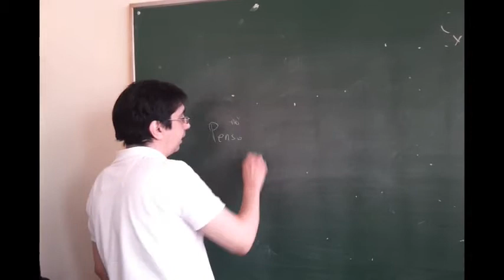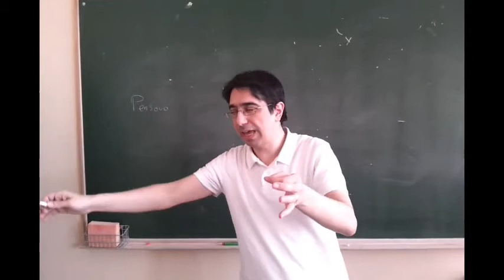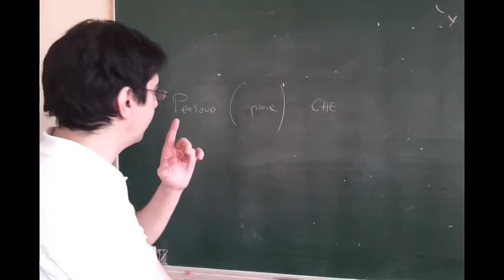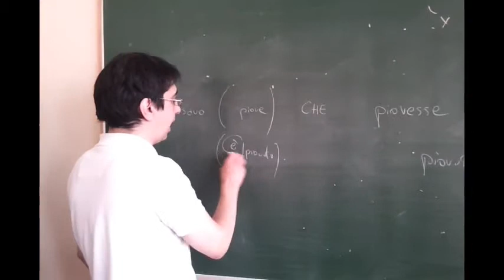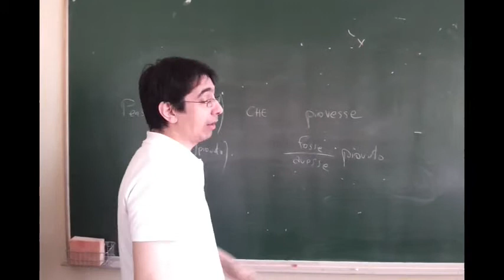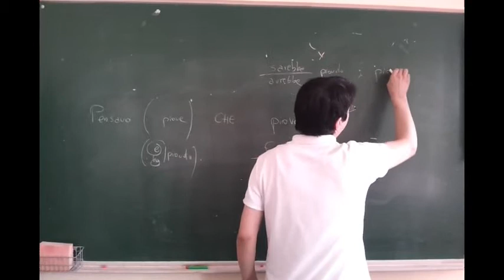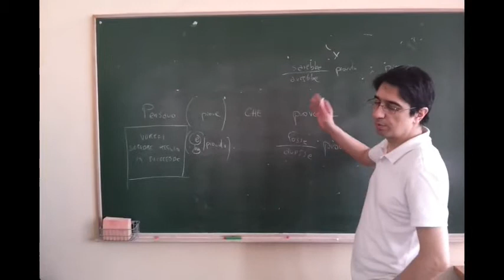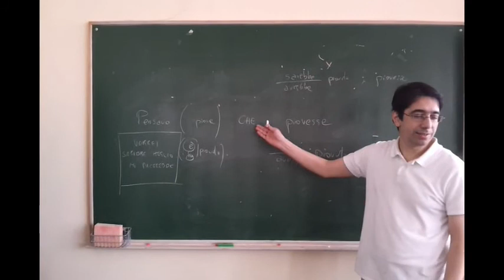Unìtà 15: congiuntivo - sistema del passato